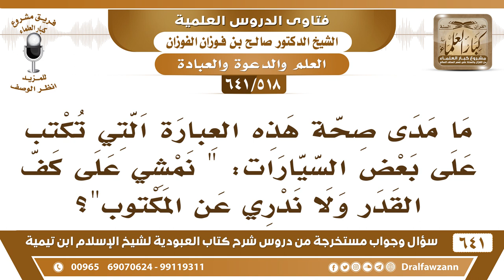[518 /641] ما صحة هذه العبارة "نمشي على كف القدر ولا ندري عن المكتوب"؟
[518 /641] السؤال: ما مدى صحة هذه العبارة التي تكتب على بعض السيارات: " نمشي على كف القدر ولا ندري عن المكتوب "؟
 الجواب: كف القدر؟ القدر له كف؟ هذا تزيد في الكلام! لو قال: نمشي على القدر ولا ندري عن المقدور يكون طيبا هذا، أما الكف هذا ما له أصل.
السيرة الذاتية :
للاشتراك في قناة الشيخ صالح الفوزان
أسئلة وأجوبة من شرح كتاب العبودية ( 641 ) مقطع

للاستفسار والإقتراحات والدعم
رئيس الفريق
لمشروع كبار العلماء